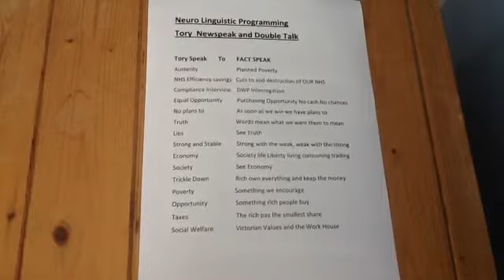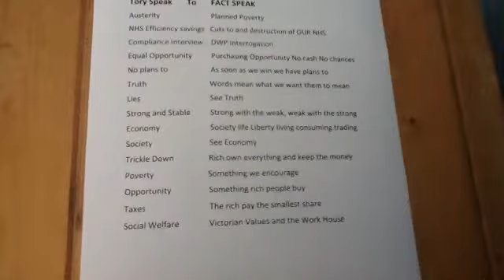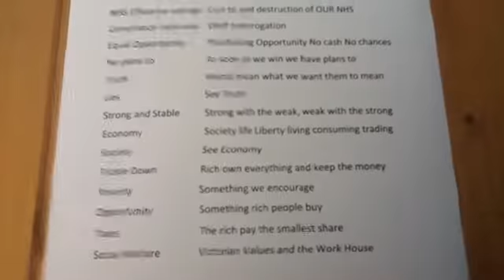Tory Neurolinguistic Programming A Brief Guide